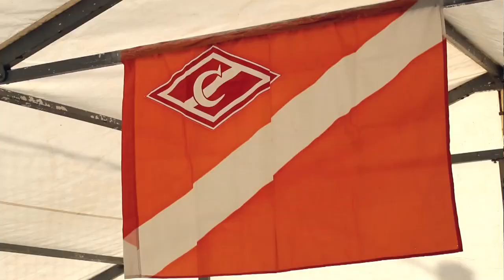Бокс. Боксёры новички от души зарубились. Бой 8